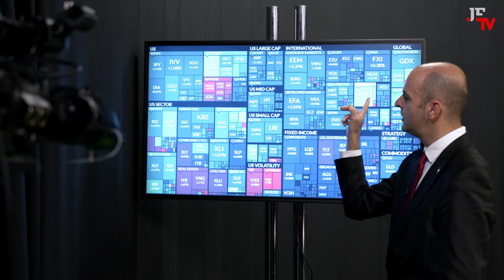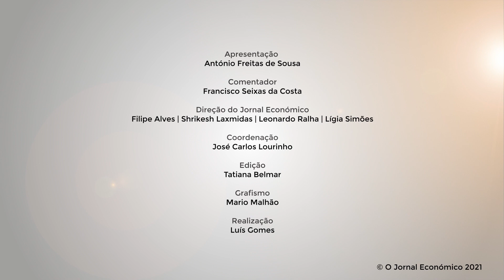Do regresso de Lula da Silva ao esquecimento da Venezuela (A Arte da Guerra)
O embaixador Francisco Seixas da Costa comenta esta semana o facto do Supremo ter confirmado a anulação da sentença de Lula da Silva e se essa decisão pode lançá-lo em definitivo para uma candidatura às presidenciais. Destaque ainda para a Venezuela, um país que parece esquecido pelos EUA e pela Europa e pelo facto de Raúl Castro ter deixado a liderança do Partido Comunista de Cuba.

A atualidade internacional vai estar em debate neste novo programa da plataforma multimédia JE TV, “A Arte da Guerra”, um espaço da autoria do jornalista do Jornal Económico, António Freitas de Sousa que conta com os comentários do embaixador Francisco Seixas da Costa.